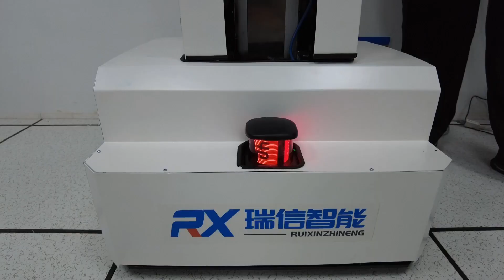高速鉄道の安全運行を守るスマート技術 貴州省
中国鉄路成都局集団貴陽電務段（信号通信区）は貴州省の山岳地帯に位置する数百キロに及ぶ高速鉄道路線を管轄しており、無人の中継信号施設６０カ所以上の巡回が課題となっていた。この状況に対処するため、巡回検査や照明、ネズミ被害検出などの機能を一体化した「中継施設スマート運用保守プラットフォーム」を利用し、高速鉄道の安全を確保している。